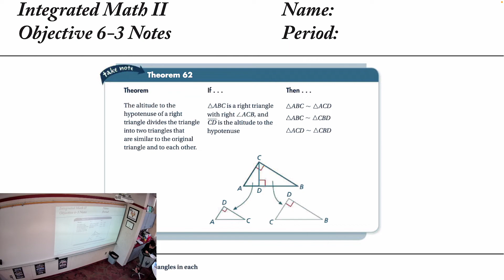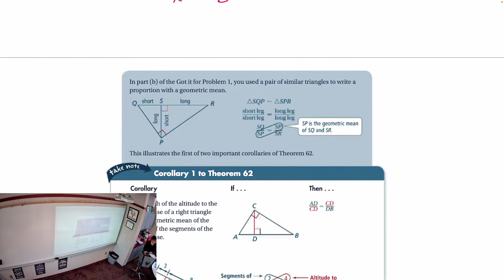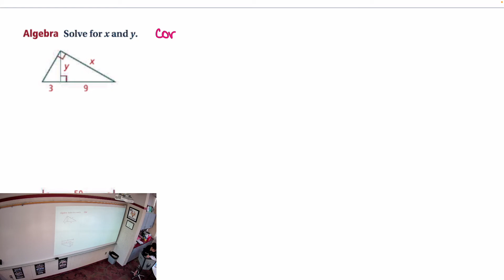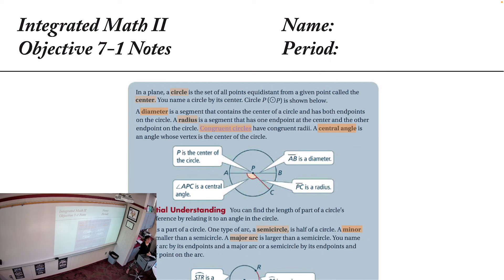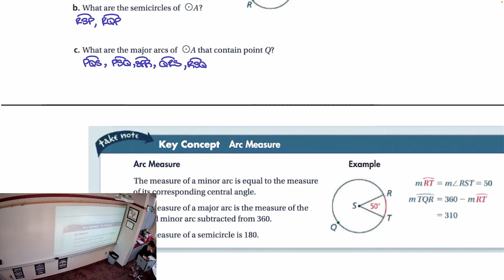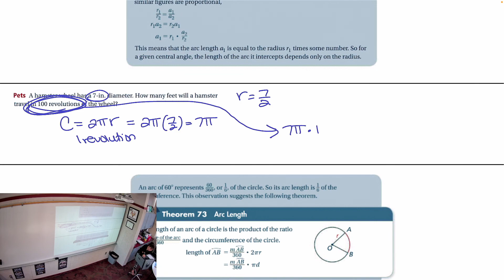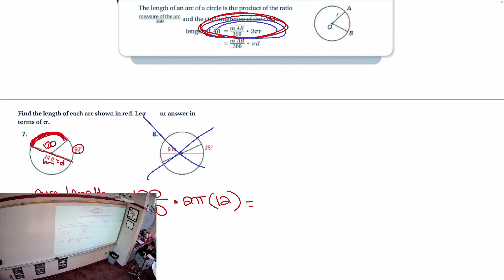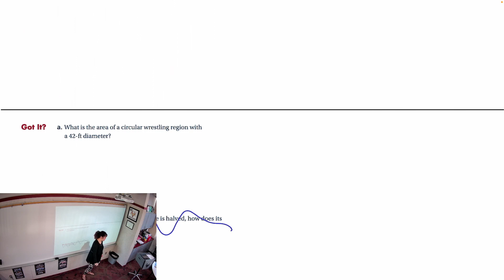IM 2 Similarity and Basic Circles 6 3, 7 1, 7 2